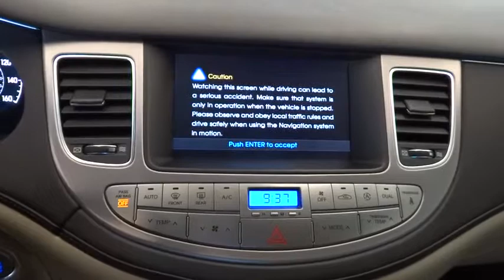2012 HYUNDAI GENESIS Reno, Carson City, Northern Nevada, Sacramento, Roseville CU170800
2012 HYUNDAI GENESIS

Superb Condition, CARFAX 1-Owner, GREAT MILES 44,557! 5.0L trim. Nav System, Moonroof, Heated/Cooled Leather Seats, Satellite Radio, iPod/MP3 Input, Premium Sound System, Aluminum Wheels, Heated Rear Seat, Back-Up Camera CLICK ME!br /br /HYUNDAI GENESIS: UNMATCHED DEPENDABILITYbr /CARFAX 1-Owner. Qualifies for CARFAX Buyback Guarantee. Approx. Original Base Sticker Price: $45,500*. br /br /KEY FEATURES ON THIS HYUNDAI GENESISbr /Leather Seats, Navigation, Sunroof, Heated Driver Seat, Heated Rear Seat, Cooled Driver Seat, Back-Up Camera, Premium Sound System, Satellite Radio, iPod/MP3 Input, Bluetooth, Multi-CD Changer, Aluminum Wheels, Keyless Start, Dual Zone A/C MP3 Player, Keyless Entry, Remote Trunk Release, Child Safety Locks, Steering Wheel Controls. 5.0L with Titanium Gray Metallic exterior and Jet black interior features a 8 Cylinder Engine with 429 HP at 6400 RPM*. Non-Smoker vehicle. br /br /BEST IN CLASS: HYUNDAI GENESISbr /Enjoy the spacious interior of the Hyundai Genesis, with over 109 cubic feet of passenger volume this beats out the Acura TL, Cadillac CTS, Audi A6 and Lincoln MKS. - MSN Autos. br /br /WHO WE AREbr /Lithia Hyundai of Reno sells new Hyundai's, certified pre-owned Hyundai's, and used cars, trucks, and SUV's! We have excellent finance options as low as 0% on select models, in addition to all avilable Hyundai incentives and rebates! We also specialize in second chance financing! We are located in Northern Nevada at 2620 Kietzke Ln. Our hours are Monday-Saturday 8: 30am - 8pm and Sundays 10am - 6pm. 100% customer satifaction is our priority! You may qualify for additional rebates; see dealer for details. br / Some of our used vehicles may be subject to unrepaired safety recalls. Check for a vehicle's unrepaired recalls by VIN